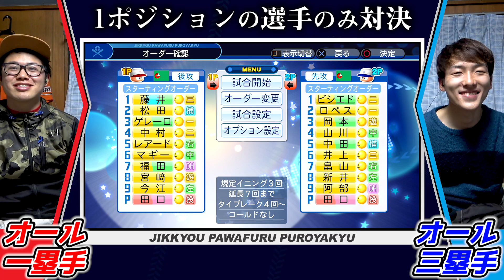【パワプロ2018】使える選手を1ポジションに限定した縛り野球で試合したら何回エラーするのか検証してみた！【ファーストvsサード編】【野球】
今回も大人気のパワプロ企画をやっていこうと思います！
今回は野球検証も少し入っているかも？
1ポジションしか使えない縛り野球で試合をして対決していこうと思います！！

▼他のパワプロの動画も見てね！

【パワプロ】神引き！プロ野球チップスで当てた選手だけしか使えない試合対決！

【ドッキリ】ゲームの対戦相手がコンピュータ操作でも気づかない説【野球】【パワプロ2018】

【パワプロ2018】プロ野球の監督に！？ドラフトで最強チームを作ってペナント対決！

ルールは
・1ポジションのみ(今回はファーストとサードのみ)でそれぞれでチームを作る
・サブポジ持ちの選手は、そのポジションにつかせることは禁止
・操作は監督のみマニュアルで他はオート
・3イニング制
・調子は全員普通
です！

普段とは違うポジションを守る選手たち...
現実ならまだしもゲームではかなり能力が下がりそうですね...

果たして勝つのはどちらか？
そしてエラーは何回するのか？

ぼなぼな！

素材提供
PIXTA

〒106-6137
UUUM株式会社　ぼなーるちゃんねる宛